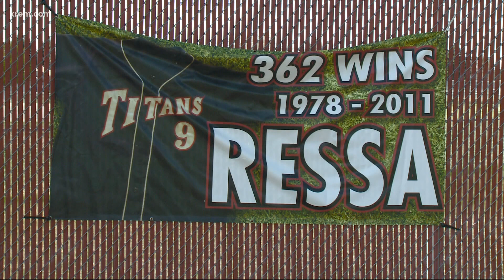Longtime U-High coach Don Ressa coaching his 50th and final year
Ressa was the head coach at U-High for 30 years where he racked up 362 career wins and five GSL titles.